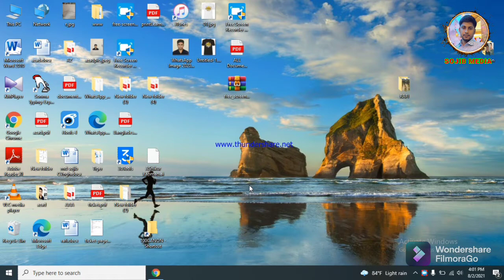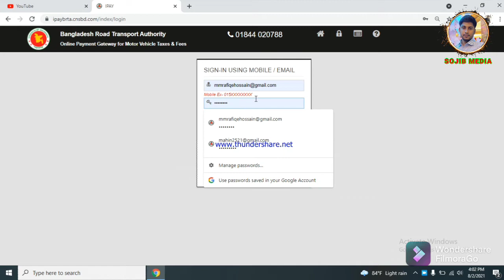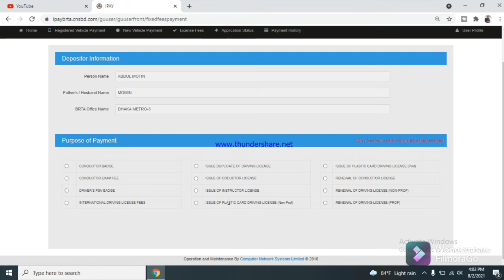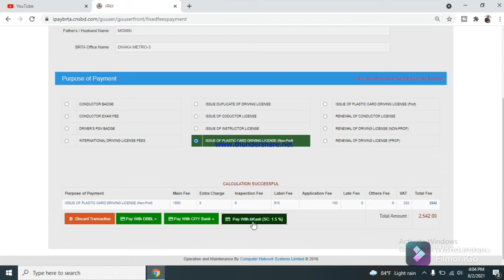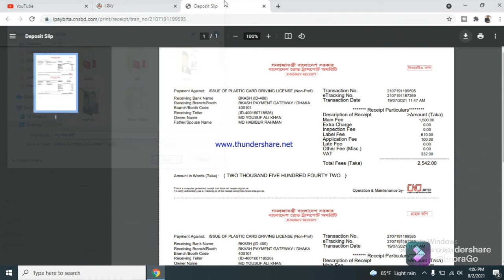Driving licence Tax Token fitness Taka Joma din Online। BRTA SHEBA। টাকা জমা অনলাইনে